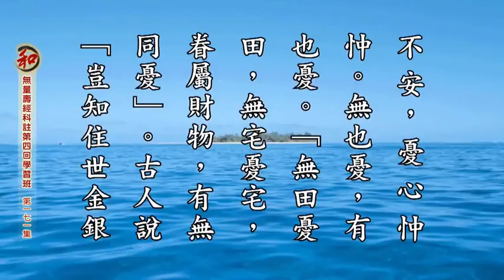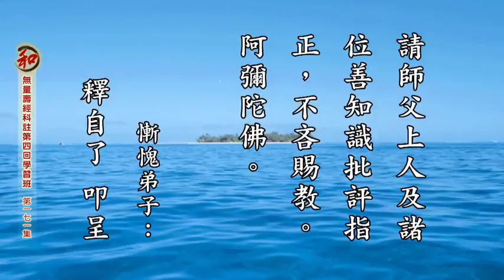蓮池大師 《七筆勾》 捨棄今生（二） 自了法師 無量壽經科註第四回學習班-第171集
淨空老法師開示：

　　自了法師的報告，我們聽到了，這篇文字也看到了。蓮池大師《七筆勾》，學佛的同學大多數都知道，認真去念一遍，發心想學習恐怕很少。自了法師在此地 提醒我們，這些事情都在眼前，講得踏踏實實，句句都是真話。不信，如果你犯了，後果如同這篇文字所說的，你逃不過，逃不過六道輪迴，逃不過三途苦報。因果 太可怕了！真正相信這個事情，是有福的人，是有智慧的人。這個事情都在眼前，都在我們身邊，我們想一想，把早年的事情，我這個年歲了，想想我們二、三十歲 的時候，在那個時候生活當中追求名利、追求物質享受的人，今天何在？有到臨死的時候才回頭，來不及了。還有死了以後才回頭，這很難得，死了以後才知道做 錯，活的時候不知道，來向我懺悔，來向我感恩。死了以後怎麼知道？他託夢給別人，給他的朋友，給他非常可信賴的朋友，讓他把信息傳給我。我們看到怵目驚 心，回頭想一想，自己往生有沒有把握？這一口氣還沒斷，回頭還來得及，到這一口氣斷了，回頭來不及了，那個時候怎麼辦？

　　自了法師，我稱一句，不是讚歎，菩薩再來，來幹什麼？來救度這些苦難的同修，在救度這些自以為是的人，他現在還不知道。這篇文章解釋得好，這七 樁事情都講清楚、都講明白了，趕快回頭！沒有聽懂的，這篇文章我希望他讀個三十遍、讀個五十遍、讀個一百遍，你遍遍感觸不一樣，對你非常有加持力。